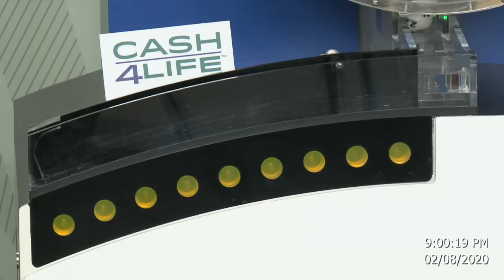Cash4Life Drawing 02-08-2020